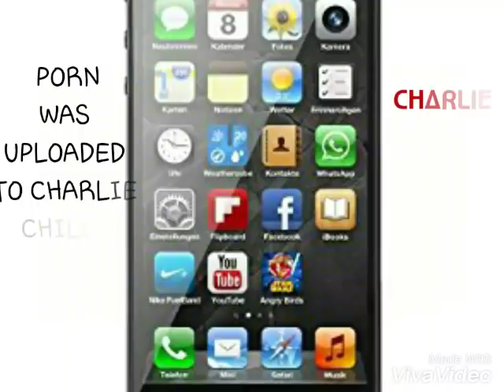NIKKI FLOCKAVELI HACKED CHARLIE CHILL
NIKKI FLOCKAVELI LIVESTREAMED TODAY AND QUICKLY DELETED IT AND THAT SHE HACKED CHARLIE CHILLS PHONE HE LEFT BEHIND WHEN HE WAS KICKED OUT. SHE SAID KARMA IS A BITCH COME GET YOUR PHONE!!!